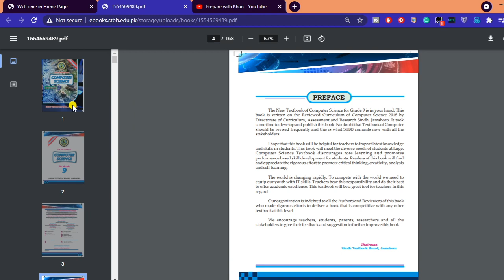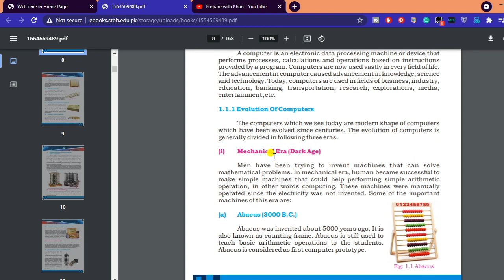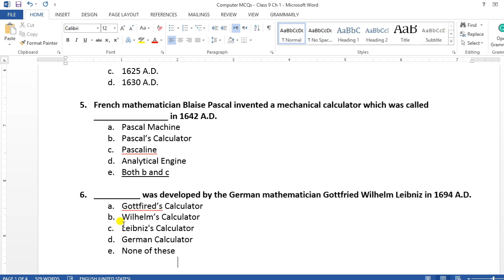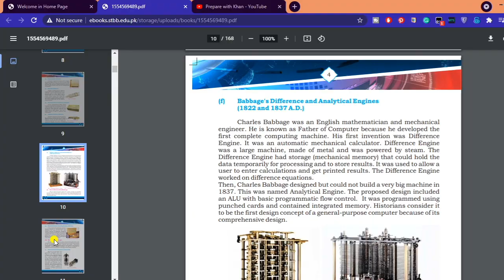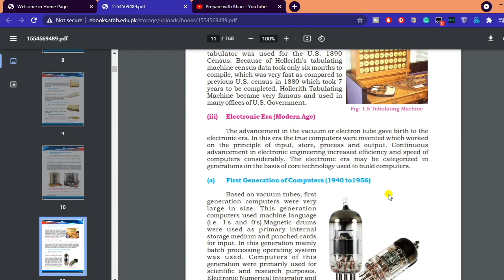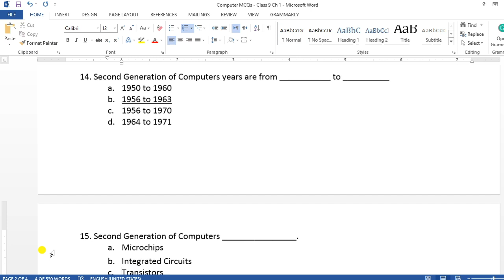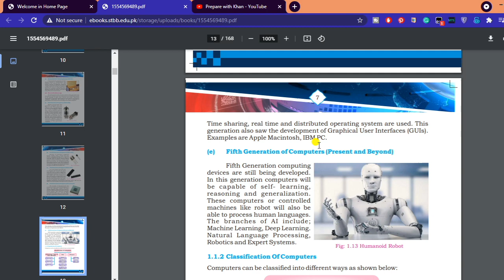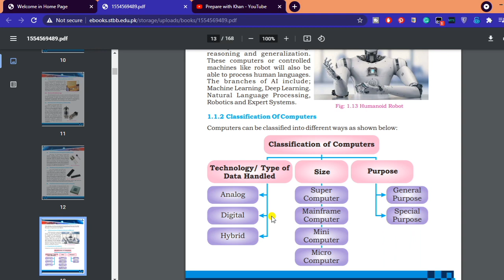Test Preparation 2021 (Computer MCQs) Part 1 Class 9 Ch: 1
Prepare for Computer MCQs of PTS, IBA-STS (PST and JEST), NTS, FPSC, SPSC Tests
This is a series of lectures starting from Basics to cover all aspects of the Tests. The subjects I am going to cover in these lectures are English, Maths, Computer, and General Science.

This video contains 9th Class Computer Chapter 1 and these Computer MCQs can be used for PST JEST Test, NTS Test, and PTS Test for Junior Clerk preparation.

0:00 Intro
1:52 MCQ No. 1
2:07 MCQ No. 2
2:41 MCQ No. 3
4:00 MCQ No. 4
4:11 MCQ No. 5
4:53 MCQ No. 6
5:42 MCQ No. 7
6:00 MCQ No. 8
6:30 MCQ No. 9
7:38 MCQ No. 10
8:36 MCQ No. 11
9:20 MCQ No. 12
9:45 MCQ No. 13
10:28 MCQ No. 14
10:55 MCQ No. 15
11:30 MCQ No. 16
12:20 MCQ No. 17
13:49 MCQ No. 18
14:09 MCQ No. 19
14:18 MCQ No. 20

Comment if you want to add in What's app Group for Test preparation.

English Part 04 Tenses Passive-1 with MCQs
o Why do we use Passive voice

English Part 05 Tenses Passive-2 with MCQs
o Transitive & Intransitive
o Passive of Modal Verbs

English Part 06 Tenses Passive 3 with MCQs practice
o Passive of 2 Objects Sentences

English Part 07 Tenses Passive 4 with MCQs practice